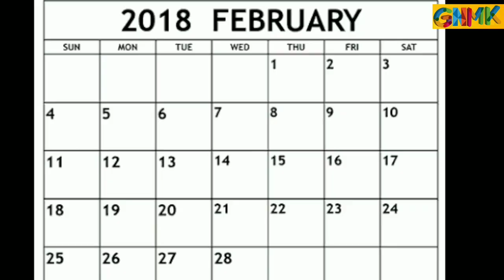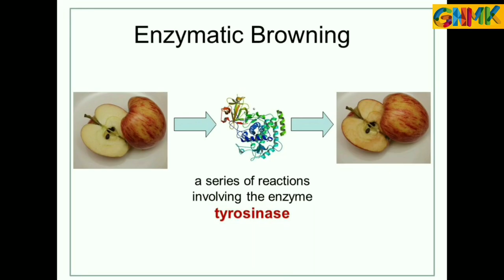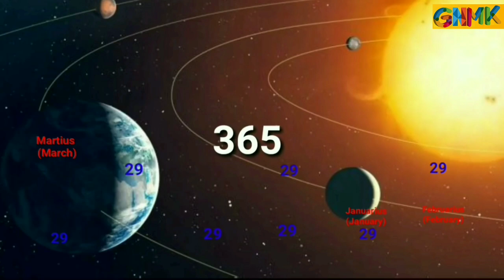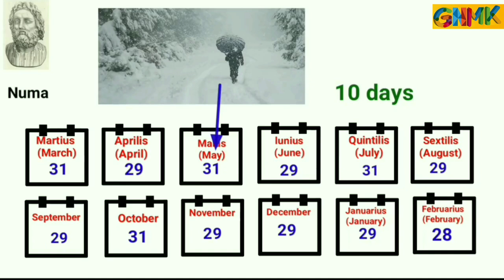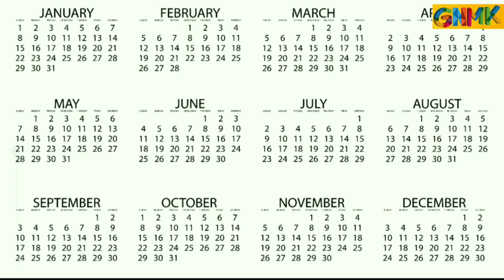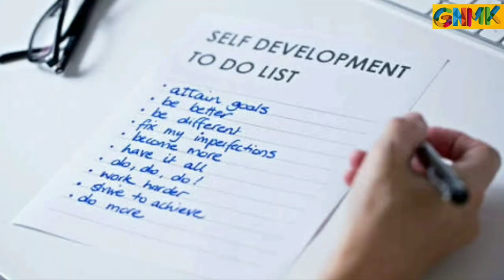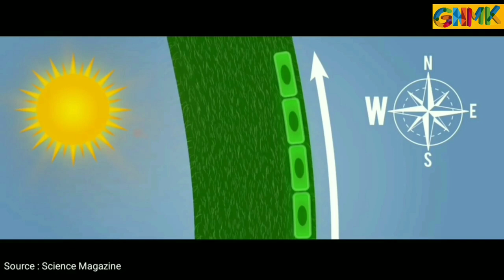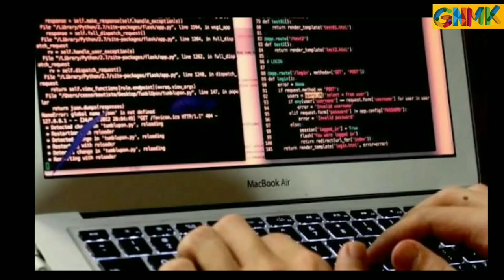Why The Sunday Is Holiday || Who Declared Sunday As A Holiday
1)ఆదివారం నాడే ఆఫీసులు,స్కూల్లో ఎందుకు సెలవు ఇస్తారు ???
2)శనివారం నాడు కొన్ని సంస్థలకు holiday ఎందుకు ఇస్తారు ???
3)calender ఎలా తయారైంది??
4)ఫిబ్రవరి నెలలో 28 రోజులే ఎందుకు ఉంటాయి ???
5)leap year ఎలా వచ్చింది ???
6)sunflower సూర్యుడి చుట్టూ ఎందుకు తిరుగుతుంది ???
7)Apple company logo సగం కొరికినట్టు ఉంటుంది ఎందుకు ???
8)Apple, potato, banana, brinjal, pears cut చేస్తే colour ఎందుకు మారుతాయి ???
ఈ క్యూషన్స్ అన్నిటికి ఈ వీడియోలో సమాధానం ఉంది

PLease comment your opinion on this video

VIOCE BY :-- SAI GOLLAVILLI
EDITTING :-- SAI GOLLAVILLI
CONCEPTS :-- SAI GOLLAVILLI

SOME VIDEOS AND IMAGES ARE COPY RIGHT FROM OTHER YOUTUBE CHANNELS

Some videos are taken from other youtube videos

Concepts also some are copyrighted